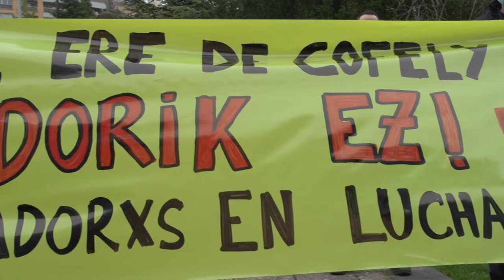Trabajadores de Cofely piden al Gobierno que intervenga para salvar los puestos de trabajo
Una delegación de trabajadores de la empresa Cofely en Navarra se ha reunido hoy, en Pamplona, con los responsables del Servicio de Trabajo del Gobierno de Navarra y, a la vez que ha trasladado su preocupación por la situación generada, les ha solicitado intervenir en este conflicto laboral. En esta tercera semana de negociación del Expediente de Regulación de Empleo, el sindicato LAB quiere denunciar que la empresa apenas se ha movido de su planteamiento inicial y que, hoy por hoy, se encuentran en riesgo de despido 583 trabajadores en toda la península, 13 de ellos en Navarra (casi toda la plantilla de aquí).